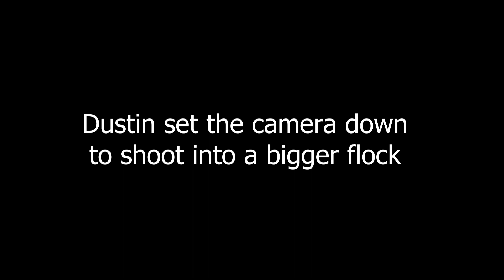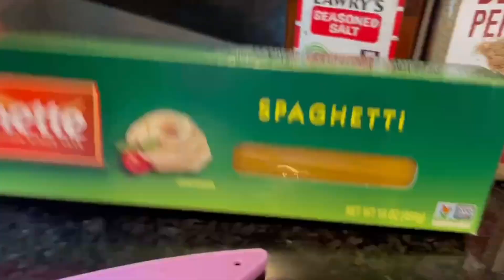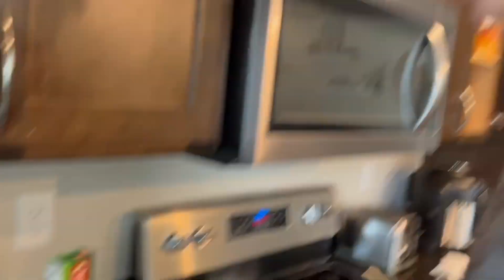My Grandpas Best Goose Hunt Ever! (Goose Pasta Recipe)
It’s Toms last hunt with us while he is up here visiting family. We were having a tough time getting on a consistent feed of birds, but we started to figure out their pattern.

After the hunt we head back to the house with Carter & Collin to cook up some crane spaghettini.

Recipe:
- 2 Goose Breasts
- Garlic Powder
- Garlic Salt
- Salt
- Pepper
- Lowrys Seasoning
- Noodle of choice

For pasta sauce:
- Pasta Sauce
- Italian Seasoning
- Pink Salt

Follow our Instagram: Smackemoutdoors

Big Al Decoys: Bigalsdecoys.com